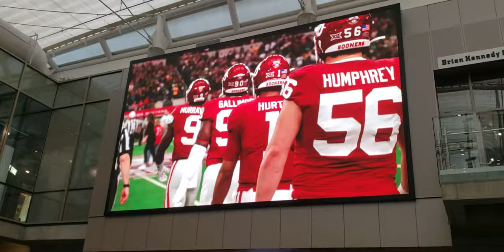Sooners watch Highlight film at Peach Bowl media day